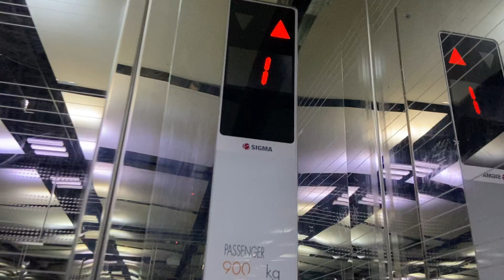Sigma lift at Dubai… I have no idea what the building name is :/